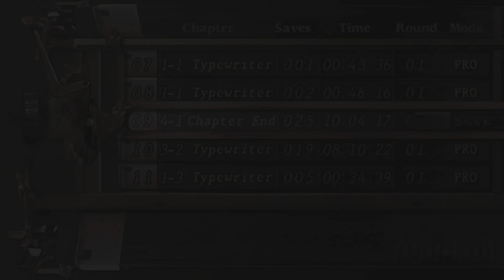Resident evil 4 - MOD Decimation of the Damned - PARTE 30 - la BROKEN y muchos HUEVOS